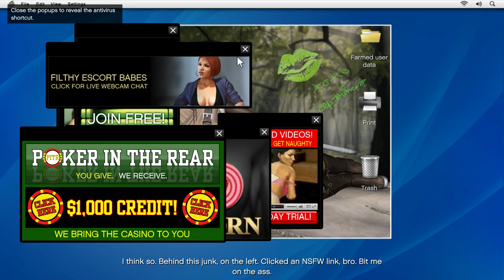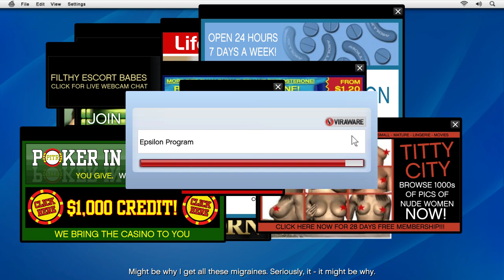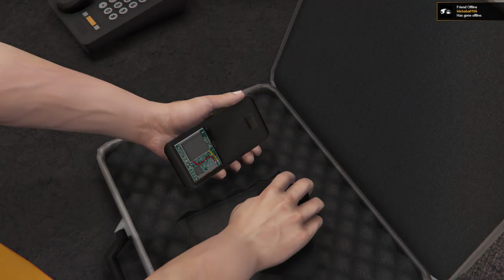Grand Theft Auto V - Story mode - Michael's old friend Lester And Others - part #3 gameplay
This video contains 3 Story and 2 Side missions:

00:00:00 Intro
00:01:07 Daddy’s Little Girl
00:17:04 Friend Request
00:33:05 The Long Stretch
00:46:40 Paparazzo (1st Beverly mission)
00:55:07 Chaos (Optional mission dr. Isiah Friedlander)

DADDY LITTLE GIRL
When the mission begins, get into the vehicle and drive to the waypoint at Vespucci Beach. Walk up to the nearby bicycle rental stand and choose any of the bikes to begin the race.
Bicycling is fairly straightforward. Tap the run button to pedal more rapidly, but watch out for Michael’s health. He’s not in great shape, and if you push too hard he’ll begin to lose health. That being said, Jimmy is much slower, so just pedal towards the pier from any direction.
After the race, Jimmy reveals the real reason for going to the beach. From there, jump into the water and swim towards the Dignity and climb aboard to trigger a cutscene.
Once Tracey is aboard the jetski, gun it towards the tunnel just down the beach from the ship.
Follow the waterways going to the east side of the canals until you reach the marina area. Make a left turn at the marina and then go to the right towards the ocean. As you approach the ocean, make a U-turn at the small peninsula and Michael will evade the baddies.
Once the baddies are gone, jet back to the beach and meet up with Jimmy to complete the mission.

FRIEND REQUEST
After the cutscene, quickly get into your vehicle and dash over to the waypoint at Surburban Outfitters.
Walk into the store and fit Michael with a gilet and cargo shorts to fulfill the required look for the mission. With the clothes purchased, exit the store and hightail it to the waypoint at the Life Invader offices.
Walk to the waypoint near the front doors to trigger a cutscene with one of the office programmers, Ricky. When the convo ends, follow him into the upstairs offices and towards his desk.
When the task is done, walk over to the prototype room to trigger a cutscene. Once that's done, exit the building and get into a vehicle and drive back to Michael's house.
Watch the TV keynote and wait for Jay Norris to show the phone. From there, bring up your cell and dial "JAY NORRIS" to complete the mission.

THE LONG STRETCH
After the cutscene, get into the vehicle and drive over to Ammu-Nation. Purchase the Shotgun (plus the Suppressor and some Body Armor if you have the extra paper) and then exit the store and drive to the meeting place.
When you arrive at the place, make your way into the building and up the stairs to trigger a small gun battle with some gangsta baddies! Get into cover and start blasting at the baddies.
When the coast is clear, follow Lamar as they try to leave the building. Keep in mind that there are enemies at every corner so take cover! When you reach the stairway, carefully navigate down and a baddie will run up and shoot you, so blast him quickly.
When you reach the first floor, take cover behind the paper stacks when needed and keep moving forward and shooting.
Navigate your way out of the building while keeping in cover. The exit doorway will have more baddies, so shoot them down and exit outside to find a helicopter in your way. Shoot it down to clear the area and then follow Lamar to the rooftops.
Jump over the wall at the end of the rooftops and enter the vehicle and find a hideaway from the cops quickly! When the coast is clear, drive back to Frank's house to complete the mission.

PAPARAZZO (1ST BEVERLY MISSION)
After meeting with Beverly, he asks you to help him chase after a celebrity. Get in the nearby bike and zoom after the limousine. Get in close to the windows of the backseat so that Beverly can snap the photos. Keep getting in close so that he can snap away.
After several successful shots, a rival paparazzo on another bike will zoom in on the fun. Pursue after the rival!
With the rival paparazzo out, drive Beverly back to his place to complete the mission.

CHAOS (DR.ISIAH FRIEDLANDER)
Chaos is unlocked after the mission Marriage Counseling. Dr. Friedlander will call Michael after the mission, asking Michael to meet him at his clinic. The mission will become available and can be completed at any time before the mission The Jewel Store Job.
Friedlander asks Michael if he has had any other 'violent' urges. Michael's response will depend on the player's actions in the game. Sometimes, Michael will say that he feels like "two different people" and that he doesn't like either of them. He can also say that he "hurts other people without thinking" and then "feels bad" about it, calling himself a "sick hypocritical fuck". Regardless of Michael's responses, Friedlander offers some advice that the player can accept or reject.

Settings on 1080p60 HD for better view.